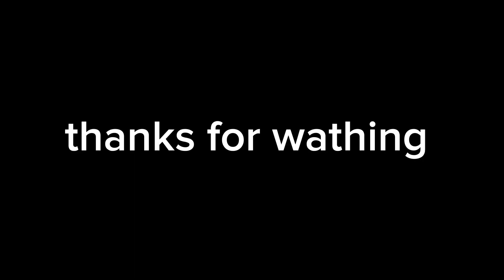इन्डियन भाइले हामी नेपाली हरुको तारिफ झन् मेरै तारिफ गर्दा 😭😭